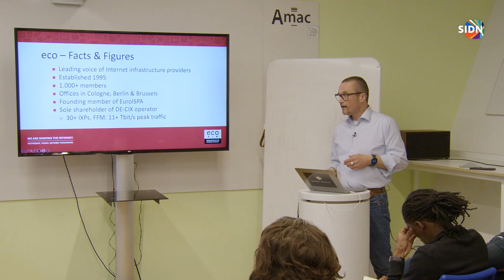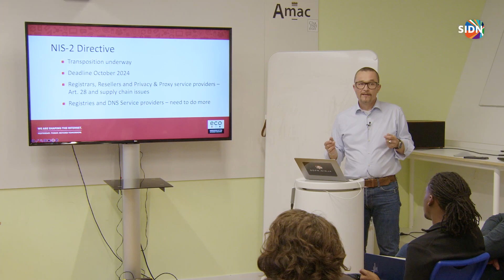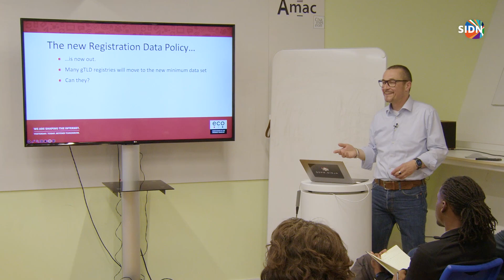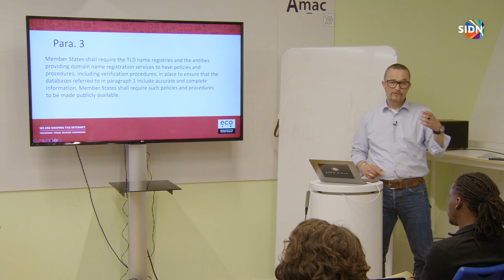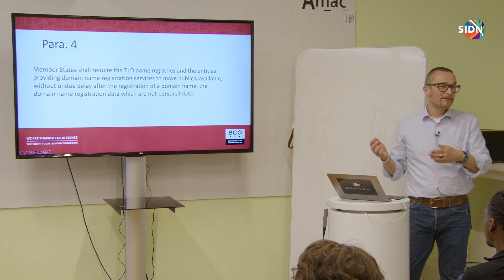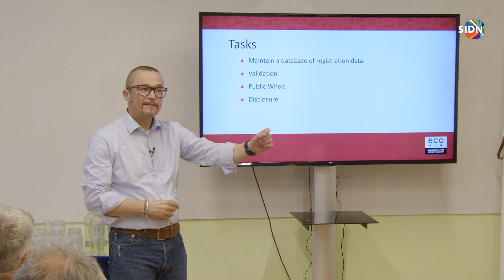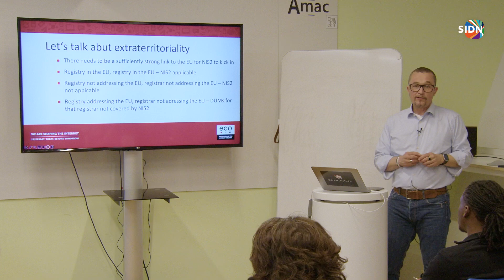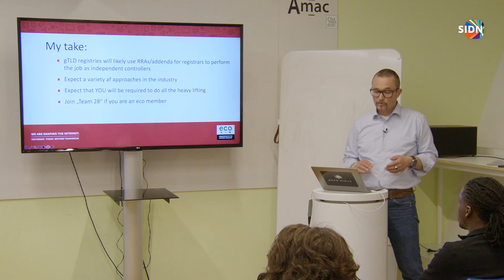Subsessie: Update on NIS-2 and its impact on the domain name sector within the EU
Thomas gave an update about NIS-2 and its impact on the domain name sector within the EU. On behalf of eco he has been monitoring the implementation of the Network Information Security Directive 2 (NIS-2) within the various member states.